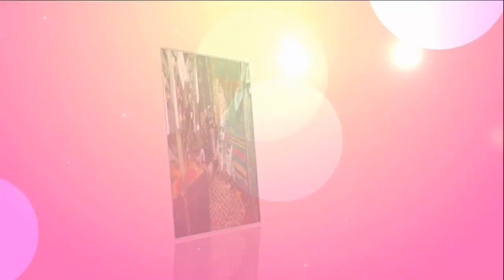Taher & Sulastri || Tornatambang 19 Agustus 2023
Horja Godang di Tornatambang Mangaledang Kec. Portibi Kab. Padang Lawas Utara.